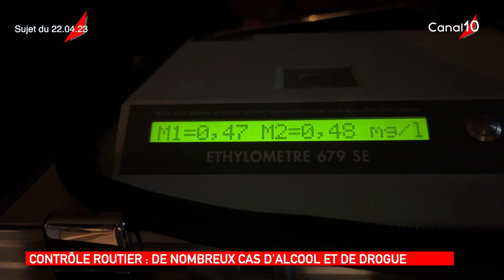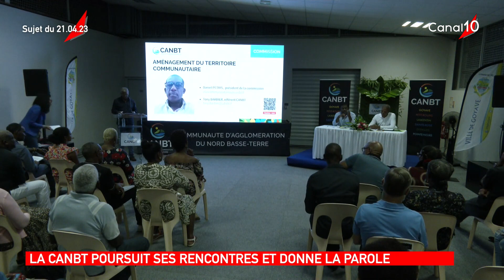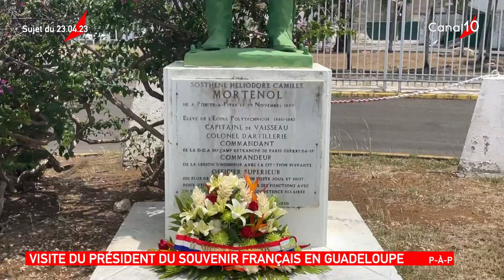INFOS du 24 avril 23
Présenté par Harold Luce.
Invitée : Anne ROUMANOFF